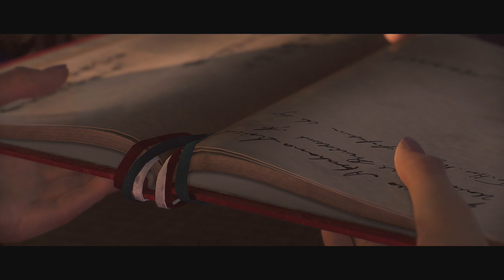Rise of The Ronin PS5 Storia completa - Capitolo 1 - Il piano per assassinare Harris [Pro-shogun]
Questa serie di video mostra la storia completa del gioco al livello di difficoltà "Crepuscolo".